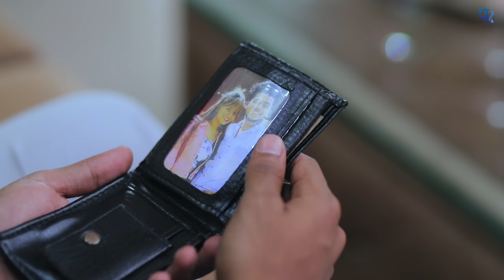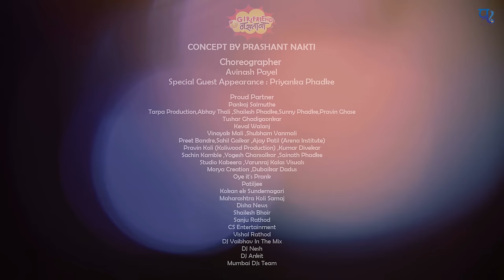Girlfriend Nastana | Official Video Song | Bob | Shraddha Pawar | Prashant Nakti | Sonali Sonawane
Prashant Nakti Presents..

तुम्ही Single आहात?
तुमचा Breakup झालाय?

२०२१ मध्ये "Girlfriend नसताना" ची Feeling तुमच्यासाठी घेऊन आलो आहोत..

Starring : Bob (Bobby Hatnolkar) & Shraddha Pawar
Creative Producer : Bobby Hatnolkar
Director : Abhishek Koli
DOP : Parag Sawant

Audio Credits:
Singers : Prashant Nakti & Sonali Sonawane
Lyrics & Music Composition : Prashant Nakti
Music Direction : Sanket Gurav
Mix & Master : Sunil Mhatre
Recorded by Kalpesh Bhopi
Guest Vocals : Naiteek Kharas & Pranay Bansode

♪   Available on :-

♪ Amazon Music

Video Credits:
Management Head : Bhushan Joshi
Creative Head : Swaroop Pawar & Vijay Sonawane
Choreography : Avinash Payel
Assistant Direction : Anand Shahi & Alok Koli
Assistant DOP : Tejas Chavan
Executive Producer : Nilesh Gamre
Aerial Cinematographer : Akash Sambare
Editor : Bhushan Joshi, Parag Sawant & Amogh Sagvekar
Colorist : Amogh Sagvekar
Art Director : Siddhesh Phadke
Poster : Bhushan Joshi
Food & Travel Management : Rupesh Nakti
Makeup : Bhushan Adhav & Pratiksha Patil
Caligraphy : Pavan Lonkar
Still Photography : Sadhan Bhoir
Location Partner : Roshan Lobhi & Shailesh Phadke
Management Team : Shekhar Patil & Akshay Gaikwad
Voice Over : Bunny & Abhi Gaikwad
PR Management: Chaitanya Shinde (JarvisITech) & Gaurav Bansode

Proud Partner:
Pankaj Salmuthe
Tushar Ghadigaonkar
Tarpa Production
Abhay Thali
Shailesh Phadke
Sunny Phadke
Pravin Ghase
Vinayak Mali
Shubham Vanmali
Preet Bandre
Sahil Gaikar
Keval Walanj
Ajay Patil (Arena Institute)
Disha News
Pravin Koli (Koliwood Production)
Kumar Divekar
Sachin Kamble
Yogesh Ghansolkar
Sainath Phadke
Studio Kabeera
Varunraj Kalas Visuals
Morya Creation
Dubaikar Dadus
Patiljee
Kokan ek Sundernagari
Maharashtra Koli Samaj
Shailesh Bhoir
Sanju Rathod
CS Entertainment
Vishal Rathod
DJ Vaibhav In The Mix
DJ Nesh
DJ Ankit
Mumbai DJs Team